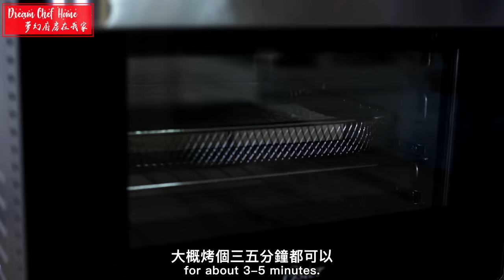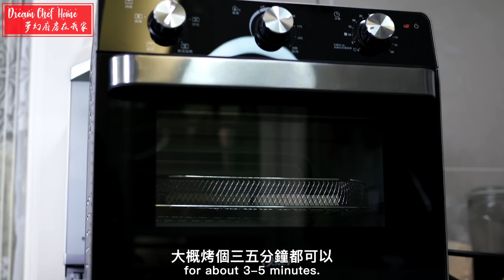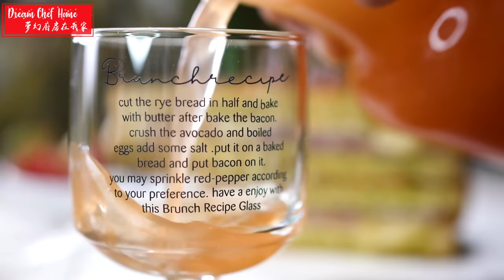媲美高麗菜煎餅的【高麗菜三明治】，天天吃都不膩！熱量還低Cabbage Sandwich Low Calorie | 夢幻廚房在我家 ENG SUB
★夢幻廚房在我家付費會員加入傳送門！
☆加入會員有不定期小驚喜喔～

🌸食譜：
最近愛上了這樣做的高麗菜三明治，好吃簡單又有超酷巧思，一定要分享出來！乍看可能會以為像法式吐司三明治，仔細一瞧才發現所謂的「吐司表面」竟然是金黃噴香的蔬菜玉子燒啊！吐司邊就好像是相框的概念，相框中灌飽滿滿的蔬菜煎蛋！是不是超有創意超有才！
中間的白麵包也一點都不浪費，利用白麵包又可再製作一份三明治！一份做給愛吃吐司邊的，另一份就做給不吃邊的。這道聰明精省的料理，兩片吐司就可做出四片的效果，省麵包少熱量，又能攝取蔬菜纖維。
放暑假了，孩子都在家睡到自然醒，一份營養、快速還可以吃飽的餐點絕對是必備的，外酥內嫩的高麗菜相框三明治從早餐一路到下午茶都非常適合，不管孩子幾點起床，隨時都ready備戰！1+1=4的超聰明高麗菜三明治，立馬就收藏學起來，你會再一次感謝自己！

👩🏻‍🍳 食材 Recipes
吐司2片
高麗菜數片
雞蛋3顆
紅蘿蔔絲適量
火腿（或培根）4片
馬茲瑞拉起司片4片

Toast (2 slices)
Cabbage (a few pcs)
eggs (2-3)
carrot (Q.S.)
ham or bacon (2 pcs)
Mozzarella cheese (2 pcs)